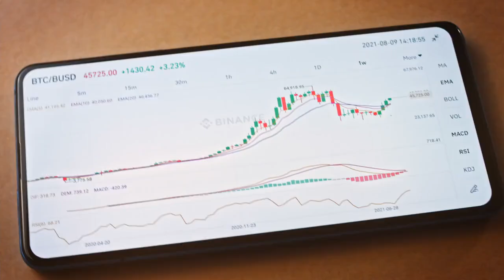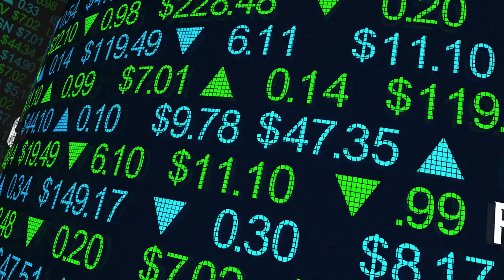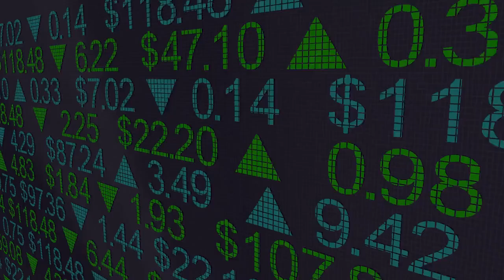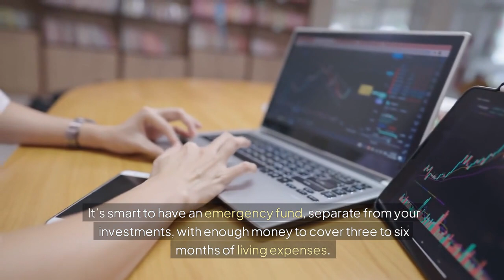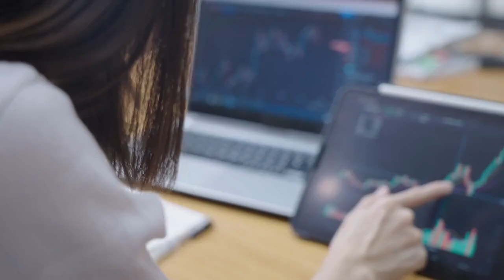How to Invest/ Investing for Beginners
New to investing? In this video, we'll guide you through the basics of investing, including tips on setting financial goals, understanding different investment options, and how to start building your portfolio.

Whether you're just getting started or looking to refine your strategy, this beginner-friendly guide will help you make informed decisions and grow your wealth over time.

🔗 Follow us on : TikTok, Facebook, LinkedIn, X, and on Pinterest.